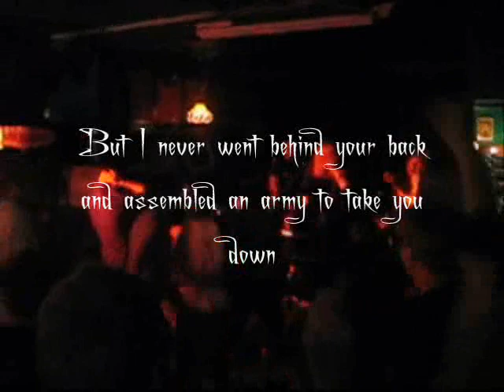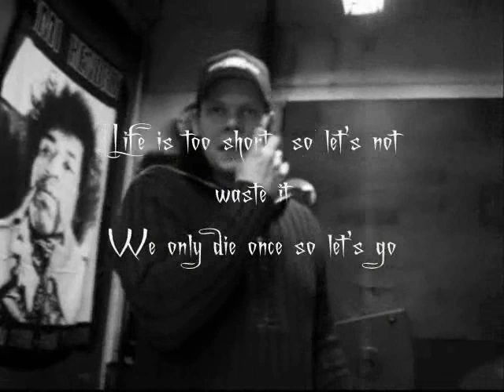Hatetrend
Video of hatetrend